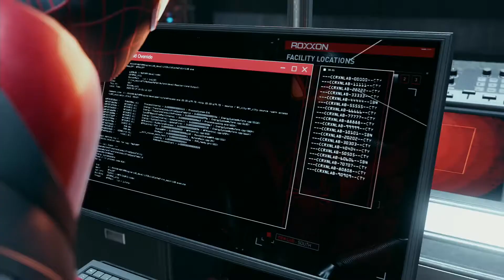SPIDER-MAN: MILES MORALES - Prowler - Walkthrough Part 5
Part 5 of Spider-Man: Miles Morales walkthrough for PS5.